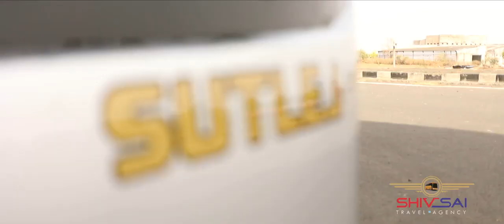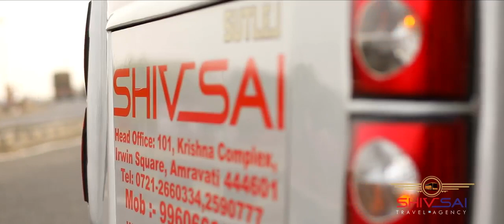Shiv Sai Travels Amravati Sutlej MINI Bus 30 Seater Business Class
Introducing MINI a lavish 2x1 Maharaja
A/c Seater Bus  Sutlej Motors Built specially designed for Marraiges, Tours , Picnics and Corporate events.
It's a Palace on Wheels
Travel with a Masterpiece.
Shiv Sai Travels Amravati (M.S)
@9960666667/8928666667